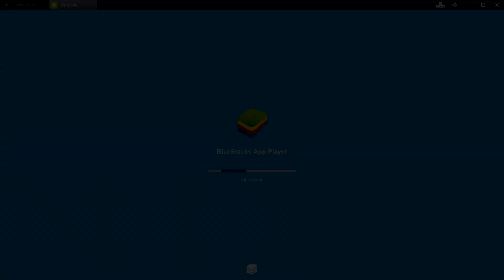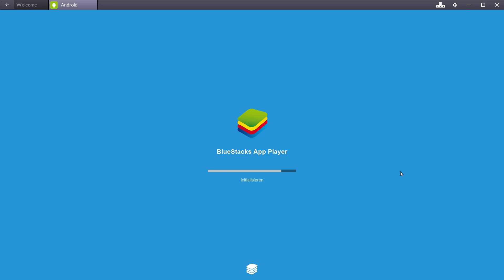Horse Haven - World Adventures: Probleme mit Horse Haven | Let's Play ★ [DEUTSCH]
Let's Play Horse Haven - Horse Adventures mit zaaap![DEUTSCH/GERMAN]

Horse Haven - New Adventures ist ein Handyspiel und sowohl für iOS und Android verfügbar. Baut eure eigene Ranch auf, züchtet verschiedene Pferde und tretet online gegen eure Freunde an.

► KOSTENLOSE App